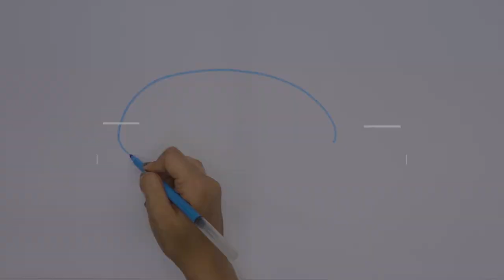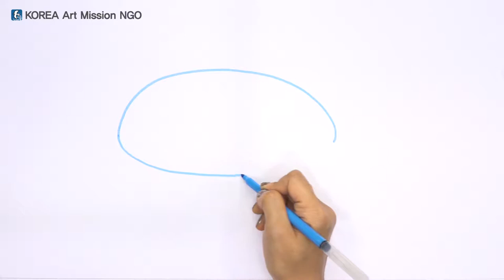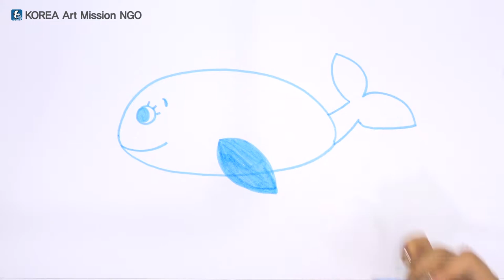أشرطة فيديو تعليم الفن للأطفال اللاجئين intermediate level 2-11